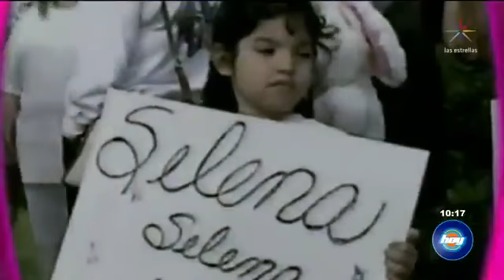Se cumplen 23 años de la muerte de Selena | Hoy | Televisa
Se cumplen 23 años del fallecimiento de la cantante Selena Quintanilla y su legado está más vivo que nunca!

Programa Hoy Televisa México (2018)

Productora: Magda Rodriguez

Productora Asociada: Andrea Rodriguez Doria